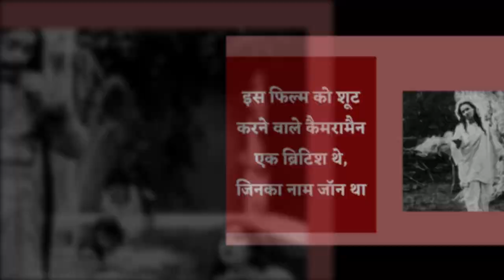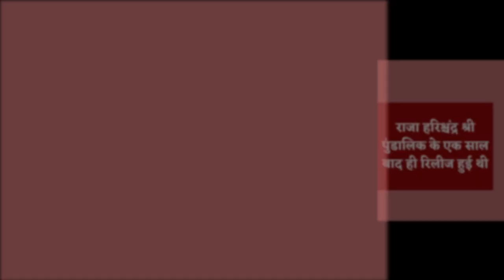110 साल पहले रिलीज हुई थी पहली फीचर फिल्म श्री पुंडालिक, जानिए फिल्म में क्या था खास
The first feature film Shree Pundalik was released 110 years ago know what was special in the film

18 मई 1912, भारत की पहली फीचर फिल्म 'श्री पुंडालिक' रिलीज हुई थी. यह पहली मूक फिल्म भी थी, यानी भारतीय सिनेमा की शुरूआत यहीं से हुई. यह एक मराठी फिल्म थी. इस फिल्म की कुल अवधि 22 मिनट थी. फिल्म 'श्री पुंडालिक' की शूटिंग बॉम्बे के मंगलदास वादी में हुई थी.